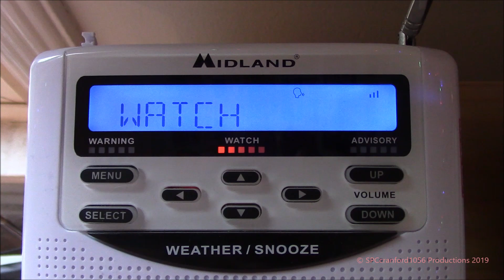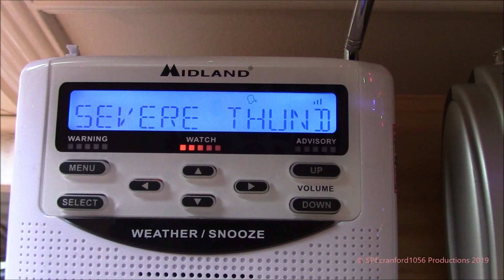Severe Thunderstorm Watch #394 (EAS #1,763)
Finally, a great capture of a convective watch on the WR120 featuring the watch tone! Enjoy!